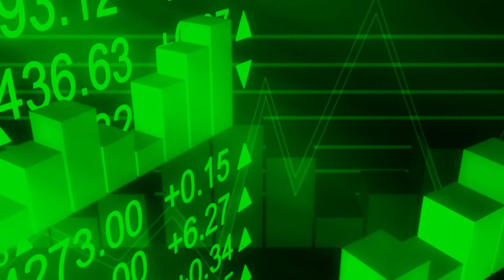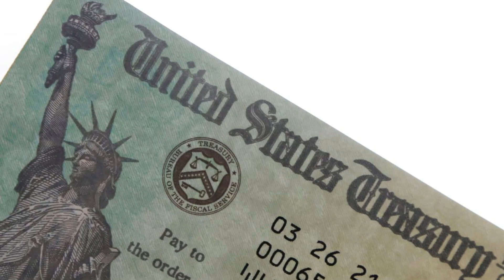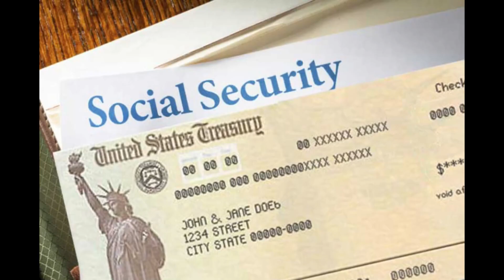JUST MINUTES AGO! CONGRESS CONFIRMED! STIMULUS CHECK $2000 DEPOSIT TODAY TO EVERY SSI, SSDI, VA!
In this video, we are specifically talking about direct express and those people here in this community who receive fixed income benefits administered by the Social Security administration which are deposited onto your direct express card. We know that many people here in this community have a direct express card and direct express account which is where they receive their Social Security benefits. As a result of this, we want to bring this to your attention because we've been seeing some questions showing up from people here in the community asking if their money on their direct express card is safe and what to do in the event direct express has financial issues like we've seen with other financial institutions across the country. These are some great questions and exactly what we want to focus on here in the video which is why we are bringing these details. Direct Xpress is overall a great program which helps many fixed income beneficiaries with their Social Security benefit checks and an easy way to use this money with a debit card. We are talking about the details and if this is something you need to be worried about right now.